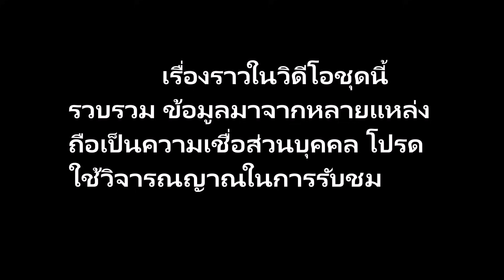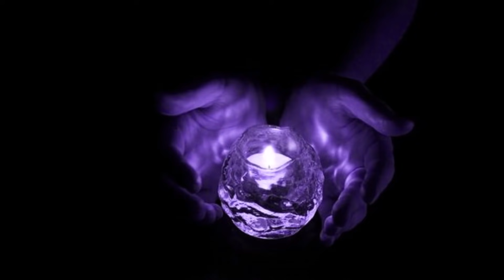อานุภาพ...แห่งมณีนาคราช ดวงแก้วศักดิ์สิทธิ์ของพญานาค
.มณีนาคราช เป็นลูกแก้ววิเศษ ที่เกิดจากการบำเพ็ญเพียร ถือศีล ภาวนาของพญานาค ถือเป็นสิ่งที่มีอานุภาพมากมายมหาศาล หากใครได้มาครอบครอง มณีนาคราชจะดลบันดาลให้สมดั่งใจปราถนาทุกประการ.